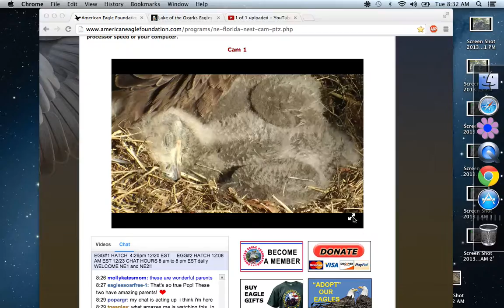AEF 01-07-2014 Northeast Florida Bald Eagles- LIFE IS GOOD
Time for a long nap after mom fed us. LIFE IS SO FINE IN THE PINE IN THE HAMLET!!